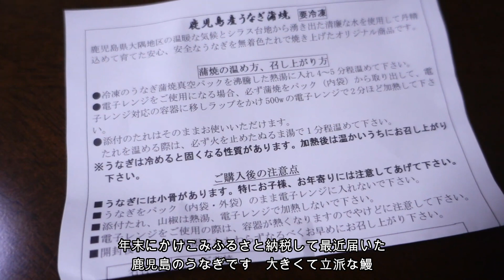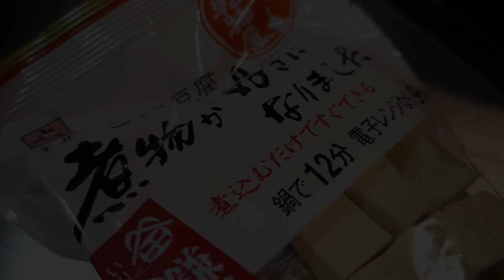【怠い日に元気を出すためのごはん】今週食べたもの/主婦の日常/テーブルウェア/献立/ストウブで炊くごはん/器のある暮らし/staub/cooking/vlog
今週は驚くほど怠い日が続き元気がなかったのですが
せめて元気になるごはんを作ろうと思い動画をとりました。
栄養価の高い美味しいものをご紹介しています。
そしてお米を美味しく炊くためのキッチンツールもご紹介していますので
是非最後まで見て頂けると嬉しいです！

すり鉢
楽天ポイントアップ中

アマゾン

OIGENの卵焼き器
アマゾンセール中でお得です

ストウブ  ラ・ココット de GOHAN M 2合炊き
アマゾンの30％セールがすごいお得